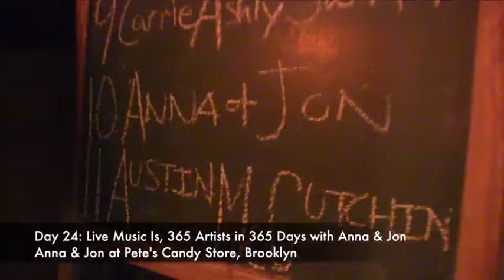Day 24: Live Music Is, 365 Artists in 365 Days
Anna and Jon interviewed after their set at Pete's Candy Store in Williamsburg, Brooklyn.